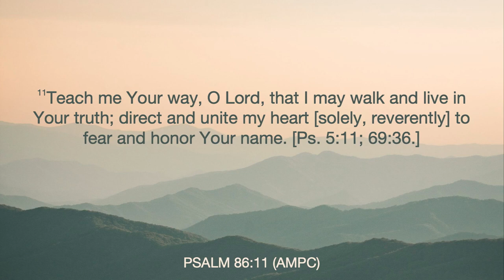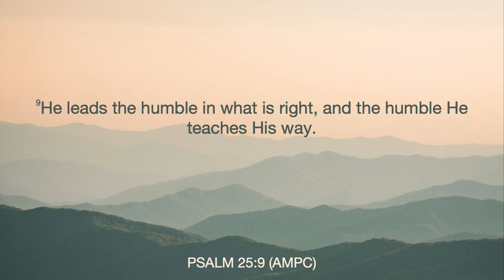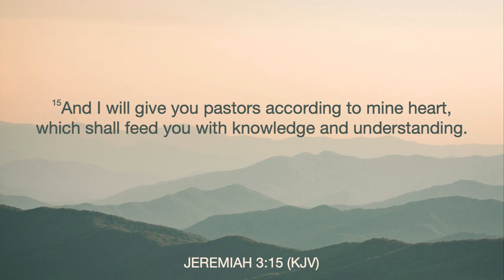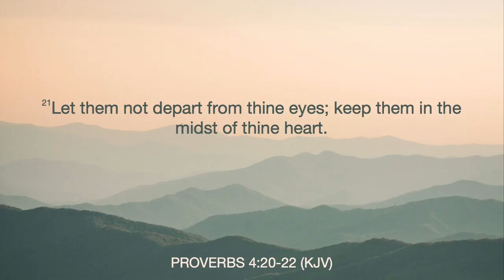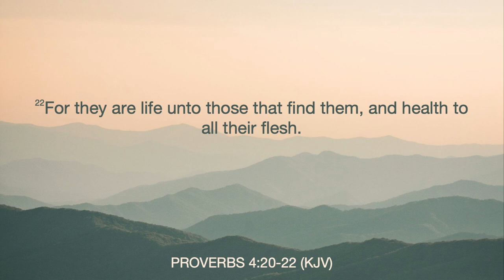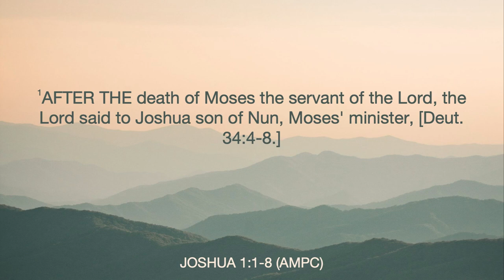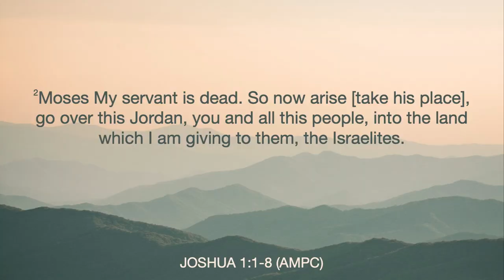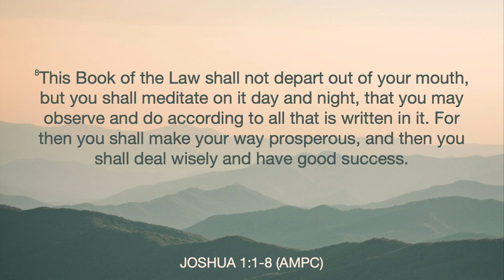His Will and His Ways | Mona Parker | Wednesday, June 14, 2023